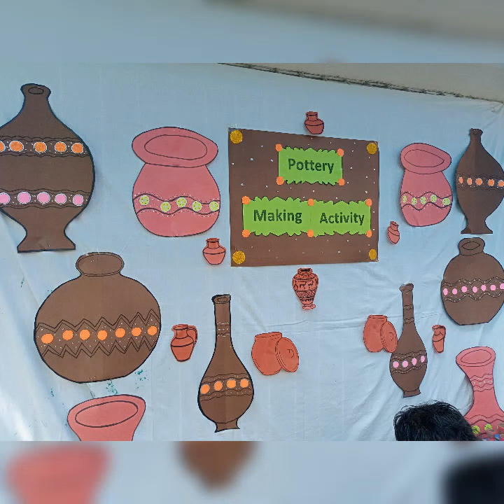Pottery Making Activity. Fun with clay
These pottery classes  provides our students with multiple benefits. It is the type of experience that leaves a lasting impression on their lives, and it helps their development without sacrificing fun. Pottery Making Activity makes our students happier, stronger and more creative.